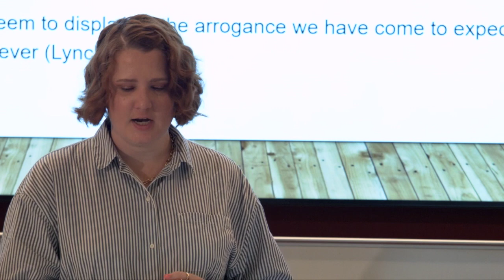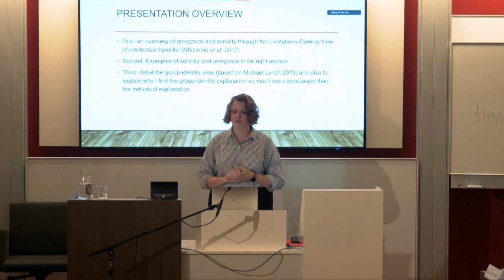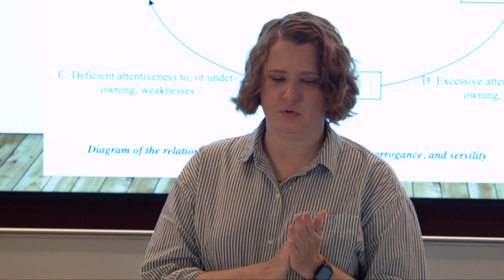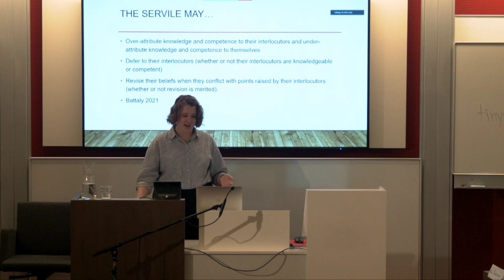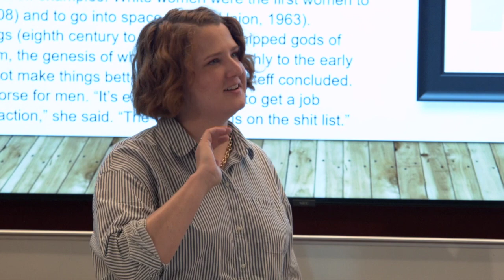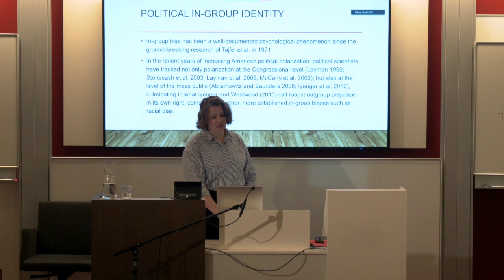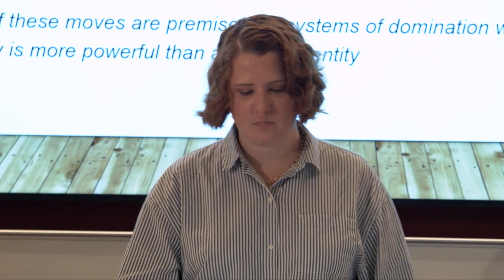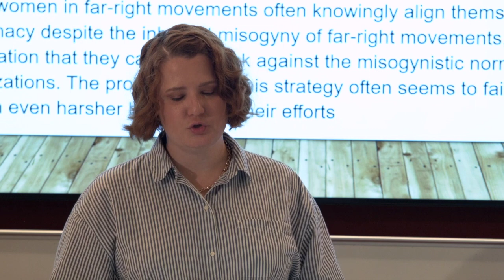07 Do 29/06/2023 Katie Peters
Katie Peters' lecture on 'Out-Group Arrogance and In-Group Servility in Far-Right American Women' for the Extreme Beliefs project at Vrije Universiteit Amsterdam.

Katie Peters is a PhD student in the Department of Philosophy at the University of Connecticut. Her dissertation works on a feminist analysis of extremism—particularly far-right American women and moral responsibility. Katie also works on projects in virtue and vice epistemology. She received her MA in Philosophy from Loyola Marymount University in Los Angeles, CA.

In discussions of far-right American extremism, women’s roles are often dismissed, overlooked, or painted as wins for women despite the regressive content of their beliefs. But both the history and present of the far-right is littered with women who spent their lives advancing authoritarian, fascist, and white supremacist ideology—Marjorie Taylor Greene and Lauren Boebert’s outsized influence in Congress being a current example. This is worth taking seriously, both as a threat and a potential site of moral and epistemic responsibility. White women’s work on behalf of American far-right extremism has always been complicated by the co-occurrence of misogyny with white supremacy in this country. As Tracy Llanera (forthcoming) argues, far-right women face a Marilyn Frye-style (1983) double-bind in which the better they promote their far-right extremist ideology, the more misogynistic backlash they face within their own organization. But despite these deep in-group pressures for more “feminine” (servile) behavior, far-right women seem to display all the arrogance we have come to expect from an extremist believer (Lynch 2019) when interacting with anyone outside their group.
One way far-right women seem to navigate this discrepancy is through attitudes of arrogance with respect to out-group members while maintaining the servility that is demanded of them within in-group patriarchal structures. Using Whitcomb et al.’s (2017) structure of the relations between humility, proper pride, arrogance, and servility, we can define servility as deficient attentiveness to (or under-owning) one’s strengths. Arrogance can result either from excessive attentiveness to (overowning) one’s strengths, or deficient attentiveness to one’s limitations. But as this view defines arrogance and servility as opposing attitudes to one’s strengths, we have to explain why it seems to be common for far-right women to display both attitudes at once.
In order to see how far-right women navigate this tension, we need to consider that the strengths and limitations these attitudes are based on are not their individual strengths and limitations—instead it is those of the in-group to which they belong. They are arrogant as a member of their far-right group, with respect to anyone who does not belong. As we are speaking of the American far-right, this means that we’re dealing with white supremacist beliefs. Thus, we can view their out-group arrogance as premised on attitudes of white supremacy—an expected outcome for a privileged group (Tanesini 2021). In contrast, in-group servility is premised on their subordinate position in a gendered hierarchy, as a woman within a highly patriarchal organization. This in-group servility would
also be expected as a function of their oppressed position (Tanesini 2021).
But even far-right women’s in-group servility might be less prominent than we would expect. White women in far-right movements often knowingly align themselves with white supremacy despite the inherent misogyny of far-right movements, with the expectation that they can push back against the misogynistic norms of their organizations. The problem is that this strategy often seems to fail—and they then face an even harsher backlash for their efforts (Llanera forthcoming, Manne 2017).